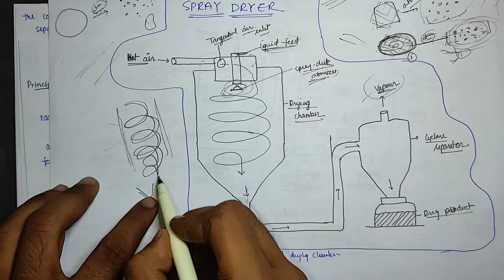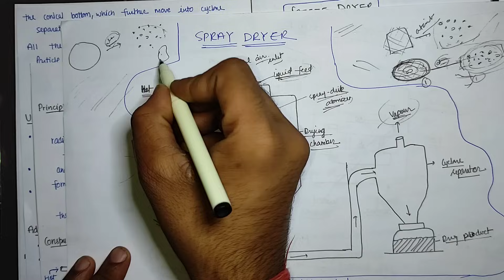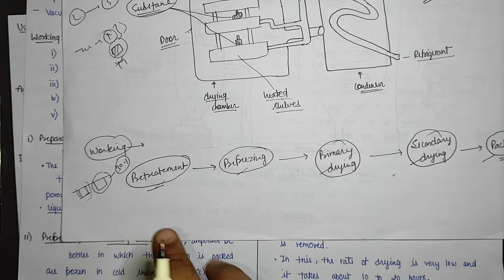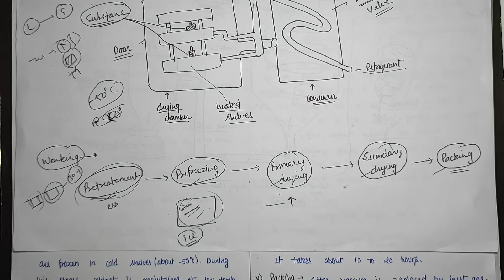Spray dryer || freeze dryer || Drying || Part-5, Unit-3 || Pharmaceutical Engineering 3rd semester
1. Spray dryer
2. Freeze dryer

Also working, principle,  construction, uses, advantages (merits) and disadvantages (demerits)

this video is accpording to PCI,
Pharmaceutical Engineering Unit-3rd

Join our Telegram group for Notes and Discussion ( open in telegrm app)

--Carewell Pharma--

pharmaceutical engineering 3rd semester,
spray dryer,
freeze dryer,
freeze drying,
freeze dryer in pharmaceutical engineering,
freeze dryer carewell pharma,
carewell pharma,
pharmaceutical engineering,
pharmaceutical engineering b pharm 3rd semester,
pharmaceutical engineering 3rd semester unit 3,
spray dryer pharmaceutical engineering,
drying pharmaceutical engineering,
drying,
spray drying,
fluidized bed dryer carewell pharma,
freez dryer,
tray dryer,
drying in pharmaceutical engineering,
spray dryer working,
vacuum dryer,
dryer,
spray drying process,
spray dryer carewell pharma,
pharmaceutical engineering,
freeze dryer pharmaceutical industry,
drum dryer,
fluidized bed dryer,
drying carewell pharma,
freeze dryer pharmaceutical engineering,
carewell pharma,
freeze dryer working principle,
unit 3 pharmaceutical engineering,
carewell pharma 3rd semester,
freeze dryer machine,
fluidised bed dryer carewell pharma,
freezer dryer,
rotary dryer,
tray dryer in pharmaceutical engineering,
freeze dryers,
fridge dryer,
drying process in pharmacy,
pharmaceutical engineering unit 3,
spray dryer working principle,
freeze drying process,
lyophilization,
dryers,
dryer machine,
dryer pharmaceutical engineering,
freeze dryer in pharmaceutical,
spray dryer animation,
spray dryer working animation,
freeze dryer working animation,
freeze drying process in pharmaceutical,
pharmaceutical engineering unit 3 3rd semester,
pharmaceutical engineering b pharm 3rd semester unit 3,
pharmaceutical engineering unit 3 b pharm 3rd semester,
unit 3 pharmaceutical engineering 3rd semester,
b pharmacy 3rd sem pharmaceutical engineering unit 3,
b pharm 3rd semester pharmaceutical engineering unit 3,
b pharm 3rd semester pharmaceutical engineering,
b pharmacy 3rd semester pharmaceutical engineering,
carewell pharma 3rd semester pharmaceutical engineering,
pharmaceutical engineering b pharm 2nd year,
pharmaceutical engineering 3rd semester b pharm,
pharmaceutical engineering 3rd semester b pharmacy,
0:00 - Introduction
0:25 - Spray Dryer
8:57 - Freeze Dryer (imp)